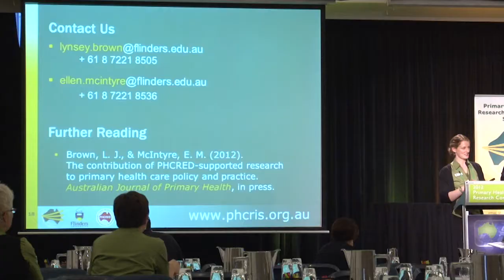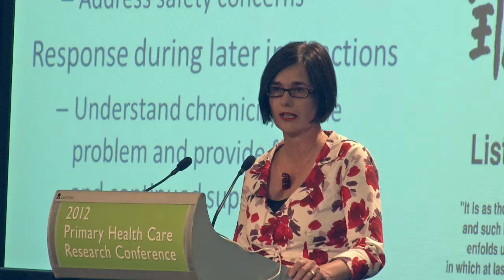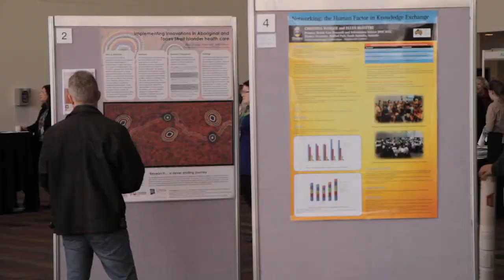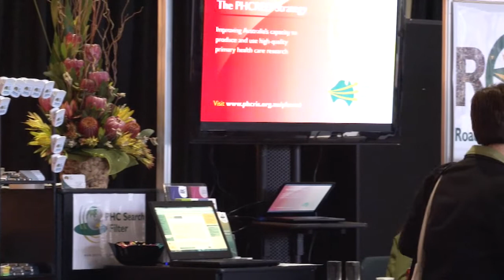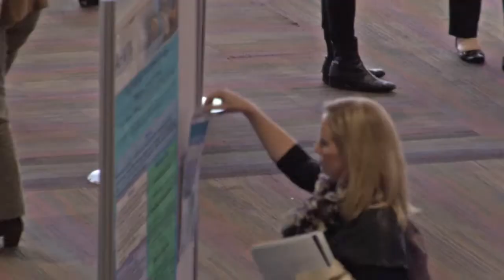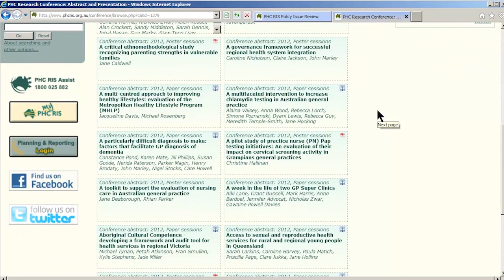20/20 Vision with some 20/20 Hindsight... an extract from the PHC Research Conference 2012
This panel discussion presented at the 2012 PHC Research Conference explores the critical role primary health care research has in influencing policy and reform to ensure the community's health care needs are met in 2020.

The 2012 PHC Research Conference was held in Canberra from 18-20 July 2012 with the focus 'Inform, influence, implement: Research improving policy and practice' and was attended by over 400 delegates.

This Conference is a major event in Australian general practice and primary health care research. It provides a forum to present research findings, discuss research methodology and policy issues, and build and maintain essential networks between researchers, practitioners, policy makers and representatives of consumer organisations.

The next PHC Research Conference will be held in Sydney from 10-12 July 2013.